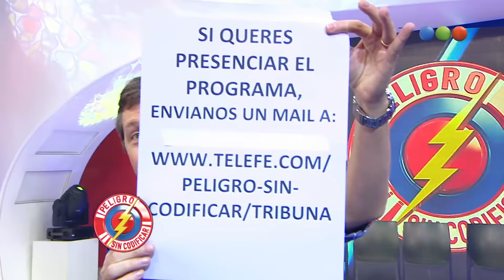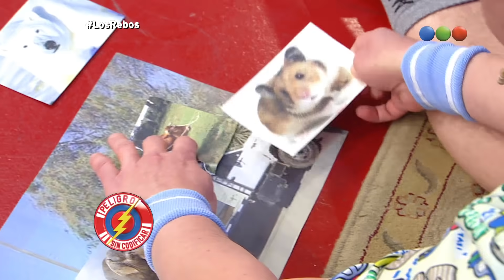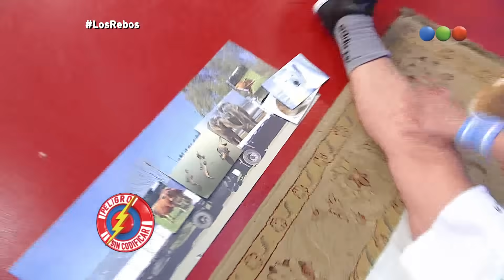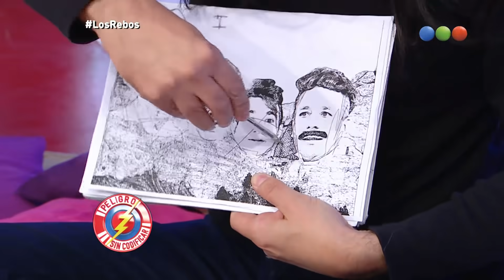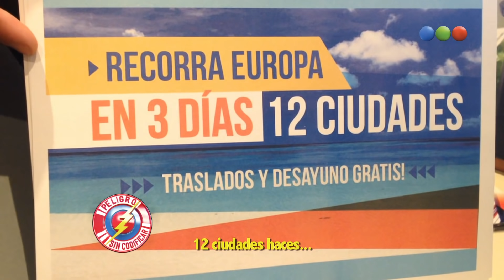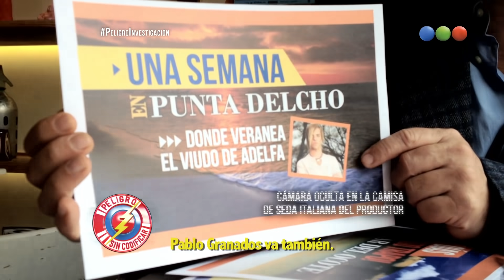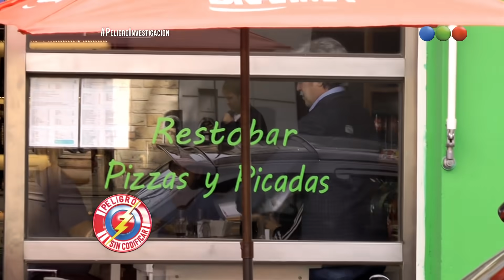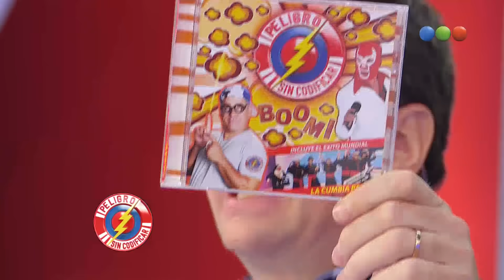Programa 14 - Peligro Sin Codificar 2014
Telefe presenta una nueva temporada de “Peligro, Sin codificar”. Con la conducción de Diego Korol y el humor de Yayo, “Pachu” Peña, “Pichu” Straneo, Nazareno Mottola, Alacrán, Campi, y Migue y Pablo Granados.
“Peligro Sin Codificar”, se renueva y propone nuevos personajes, novedosas secciones y el humor más desopilante de la televisión. Shows en vivo, juegos interactivos y muchas sorpresas más.
Además, los clásicos Infumables, el Intendente, Los Rebos y las poesías de Pachu y Pablo, entre otros.